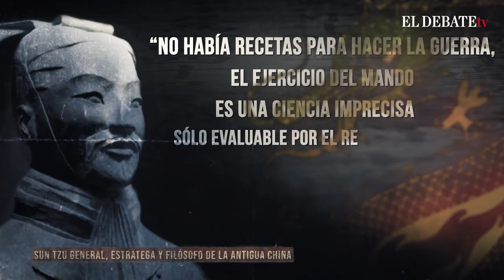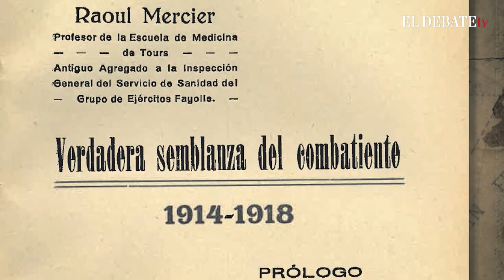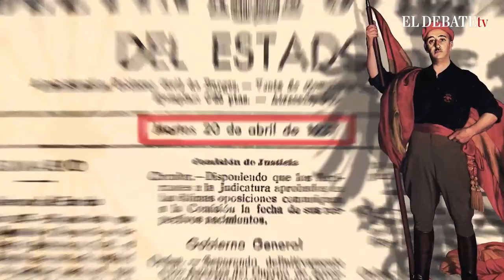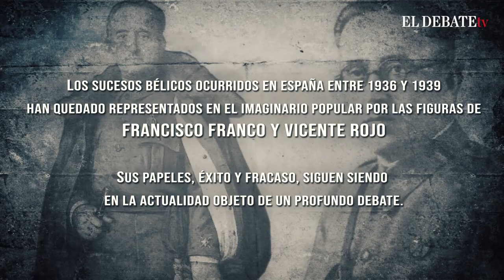Franco frente a Rojo (Parte 1 de 2)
Los sucesos bélicos ocurridos en España entre 1936 y 1939 han quedado representados en el imaginario popular por las figuras De Francisco Franco y Vicente Rojo. Sus papeles, éxito y fracaso, siguen siendo en la actualidad objeto de un profundo debate. Documental dirigido por Luis E. Togores Sánchez y producido por el Instituto CEU de Estudios Históricos.